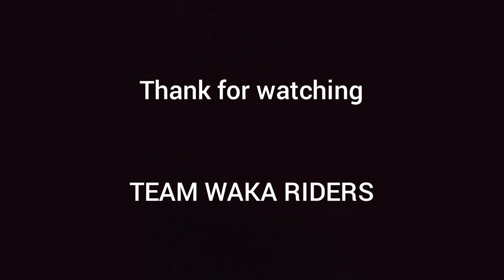road trip (Palo to southern leyte)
southern leyte roadtrip.